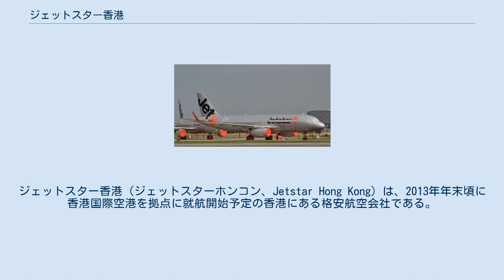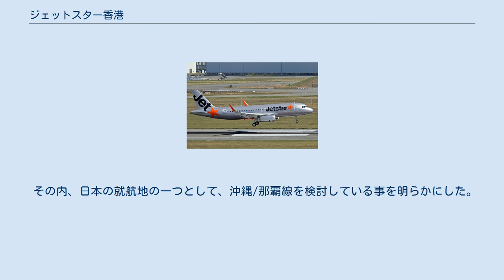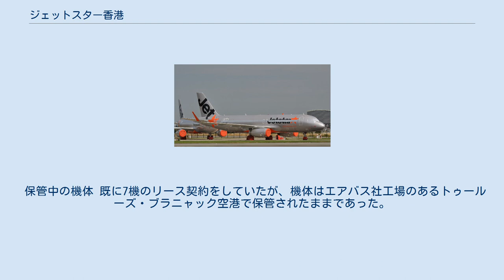ジェットスター香港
ジェットスター香港（ジェットスターホンコン、Jetstar Hong Kong）は、2013年年末頃に香港国際空港を拠点に就航開始予定の香港にある格安航空会社である。
2015年までには18機の航空機を導入予定であった。
 エアバスA320 オアシス香港航空が2008年に倒産した後、香港における最初の格安航空会社であり、中国東方航空とカンタス航空の戦略的提携により2012年3月に設立された。
2社はそれぞれ1億9,800万ドルを出資し、50%ずつ株式を所有していた。
マカオの信徳集団が6600万USドルを出資することが明らかとなった。
しかし香港政府が資本構成を理由に営業認可を認めない状態が続いており、就航の目処は立っていない。
 2014年7月、就航の見通しが未だに立っていないことから機材を売却する方針であることが明らかになった。
 2014年8月、信徳集団が、議決権のある出資比率を51%に引き上げた 。
 2015年6月、香港特別行政区政府がジェットスター香港への免許発給の拒否を決定した。
同年8月、親会社の一つであるカンタス航空が、同社への追加投資を取りやめることを表明した。
 就航当初は、香港から中国・日本・韓国・東南アジアなどの短距離国際線に就航開始する予定。
 その内、日本の就航地の一つとして、沖縄/那覇線を検討している事を明らかにした。
 保管中の機体 既に7機のリース契約をしていたが、機体はエアバス社工場のあるトゥールーズ・ブラニャック空港で保管されたままであった。
そのうち6機は既に売却している。